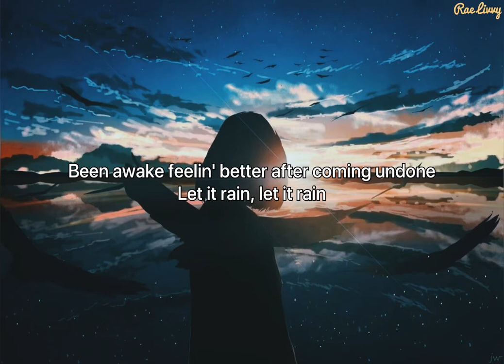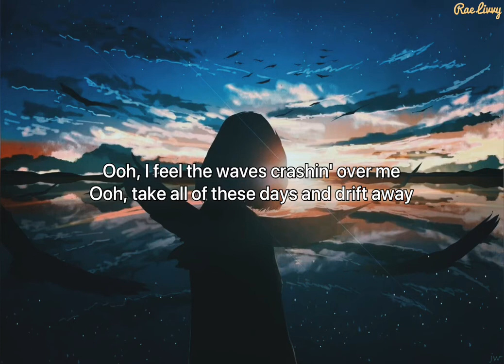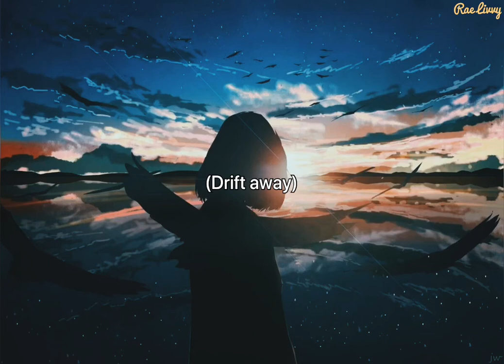Rain - Faime (Lyrics)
Artis: Faime
Album: Rain
Dirilis: 2019
Genre: Pop

Lyrics :
There's been two weeks of rain in the city of sun
There's been two weeks of sadness, I don't remember one
Been awake feelin' better after coming undone
Let it rain, let it rain
Ooh, I feel the waves crashin' over me
Ooh, take all of the worries and drift away
(Drift away)
(Drift away)
Memories, we forget all that we'd ever done
We're not afraid, of what we could be
Runaways, runaways
Ooh, take all of these days and drift away
(Drift away)
(Drift away)
(Drift away)

l rain boots
l rainbow
l rainer oscar winner crossword
l'rain bandcamp
l'rain instagram
l. rainer rupprecht
l'rain music
rain makes corn
rain man cast
rain man movie
rain man twins
rain music
rain mortal kombat
rainmaker
m rain fabric
m rain seats
ukraine time
ukraine flag
ukrainian to english
ukraine news
rain vodka
rain video
rain vs showers
rain village
rain valdez
rain vodka review
rain visor
rain video game
vrains
vrain waves
vrains characters
vrains yugioh
vrains ai
vrain state park
vrains episode list
rain water barrel
rain water
rain world
rain water harvesting
rainn wilson wife
rain wallpaper
rainn wilson net worth
w rainy day in new york
w rainforth & sons lincoln
w-rainbow
w rainey
w rainey artist
rain x w
w rainfall
w rainy imoveis
rain x wipers
rain x anti fog
rain x windshield repair kit
rain x latitude
rain x spray
rain x shower door
rain x washer fluid
rain x car wash
x rainbow flag emoji
x rain wiper blades
xrainbow r2
xrainbow bot
x rainbow
x rain original
x rain anti fog
x rain windshield wipers
rain youtube
rain yesterday
rain year to date
rain yoga
rain youtube sleep
rain yokai
rain young
rain you in
y rainbow appears
y rain in bangalore
y rain gutter
y.rain98
y.rain98 instagram
rainy
rainbird y filter
rainy day
rain zro
rain zoom background
rain zro lyrics
rain zone
rain zip
brain zaps
rain zone map
z rain dance
z rainbow
z rainforest words
z raine carpentry
z rain dance manaphy
z-rain
z rain dance pokemon
z rainbow fireworks
rain 0.05 in
rain 0.04 in
rain 0n me
rain 0.3 mm
rain 0.03 in
rain 0.1 mm
rain-0019
rain 0 body fat
0 rainbow
0 rainforest facts
rain 0
raid 0
rainbow 0 white flag
rain 0 mm meaning
rain bird 0-360
rain 10 hours
rain 1932
rain 1 hour
rain 12
rain 10
rain 11
rain 1929
rain 10 day forecast
1 rain bird valve
1 rainone ct coventry ri
1 raintree ct holmdel nj
1 rainin road woburn ma
1 rainbow dr
1 raintight emt connector
1 rain bird sprinkler
1 rain bird dv valve
rain 2020
rain 24 hours
rain 2008
rain 2 thai
rain 2006
rain 2 game
rain 2 hours
rain 2001
2 rainbows
2 rain bird valve
2 rainbows meaning
2 rain cap
2 raintight emt connector
2 rainbird scrubber valve
2 rain gutter
2 rainbow ridge jay me
rain 3.0 pillow
rain 3.0 pillow washing instructions
rain 3d
rain 30 minutes
rain 3rd season
rain 3.0 pillow cleaning
rain 365 dni
rain 360
3 rainbows
3 rainforest
3 rainforest animals
3 raintree circle brockton ma
3 rainbows meaning
3 rain cap
3 rainbows at once
3 rain gutter
rain 40 days and 40 nights
rain 4g
rain 4k
rain 4th street
rain 4 hours
rain 4k wallpaper
rain 40 below summer lyrics
rain 4th street austin
4 rainbows
4 rain cap
4 rainbow colors
4 rainbows at once
4 rainbows end hillsboro nh
4 rain gutter
4 rain gauge
4 rainforest layers
rain 5g
rain 51db
rain 5 gum
rain 5e
rain 5g coverage
rain 5g coverage map
rain 51db loona
rain 5 minutes
5 rainbow colors
5 rainbows
5 rain cap
5 rain gum
5 rainbow rd marblehead ma
5 rain gutter
5 rainforest animals
5 rainbow bridges fortnite
rain 6219
rain 6 firearms training
rain 60 minutes
rain 699
rain 6 hours
rain 65538
rain 6g
rain 60s song
6 rainbow
6 rain cap
6 rain gutter
6 rainbow colors in order
6 rainier drive
6 raindrop circle
6 rainbow cake
6 rainey lane westport ct
rain 70s song
rain 7 days to die
rane 70
rane 72
rain 702
rane 70 vs 72
rane 70 release date
rane 72 and 12
7 rainbow colors
7 raintree rd dallas pa
7 rain gauge replacement tube
7 rainbow kitten surprise lyrics
7 rain cap
7 rainbow friends in bowls
7 rainbow trail vernon ct
7 rainbows together
rain 80s song
rain 8 hours
rain 8d
rain 8th day chords
rain 80s
rain 8d sound
rain 8d aitch
rain 8 bit
8 rain gauge replacement tube
8 rainbows
8 rain cap
8 rainbow colors
8 rain shower head
8 rain gauge
8 raintree place barrington hills
8 rain gutter
rain 910
rain 90s song
rain 9n me
rain 90 days after fog
rain 9n me lyrics
rain 9 hours
rain 90s drink
rain 92084
9 rainey lane westport
9 rainbow circle darien ct
9 rainbow colors
9 rainier lane antioch ca
9 rainbow trail sparta nj
9 rainey lane
9 rain shower head
9 reindeer